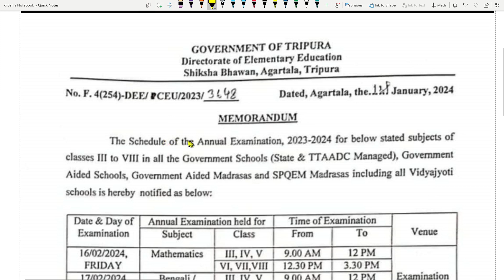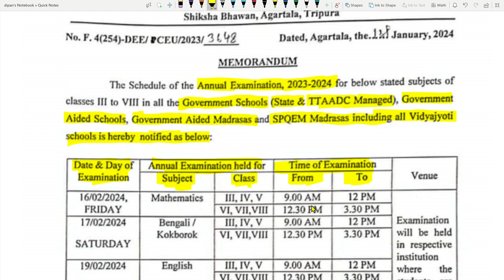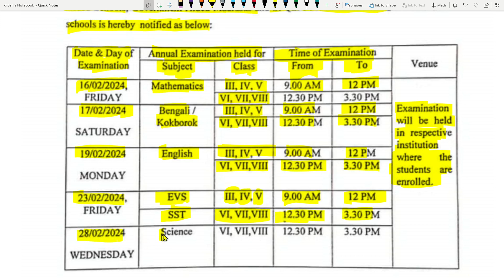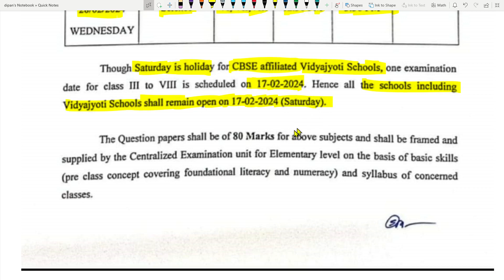Class 3 ,4 , 5 ,6 , 7, 8 Annual Examination 2024 Routine